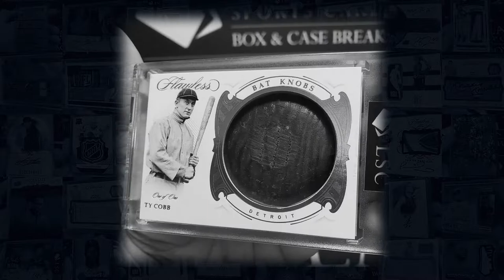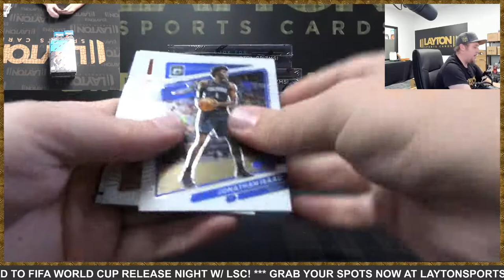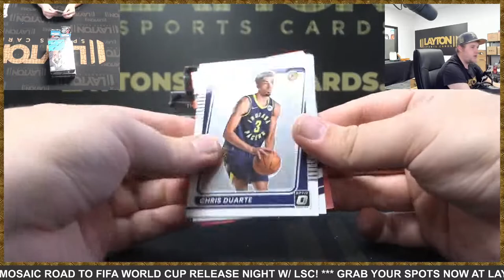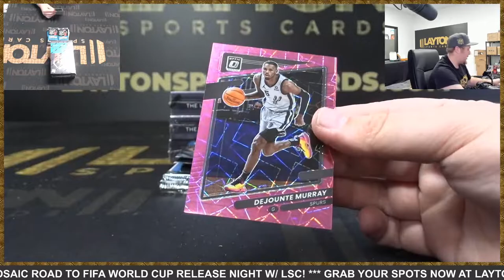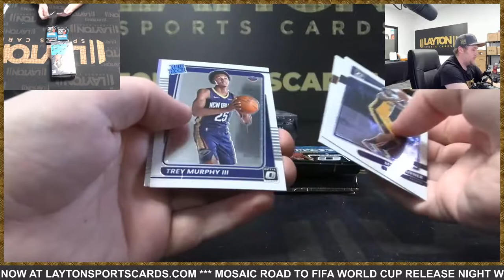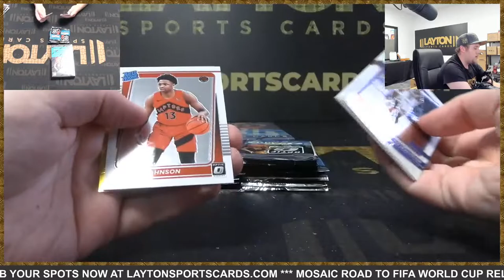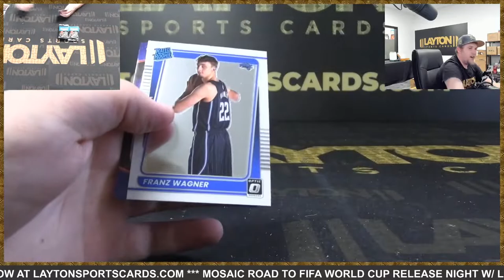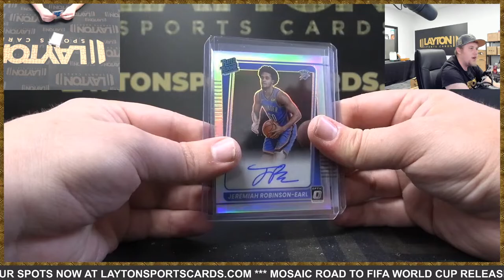2021/22 Panini Donruss Optic Basketball Hobby 6 Box Break #44 - PICK YOUR TEAM